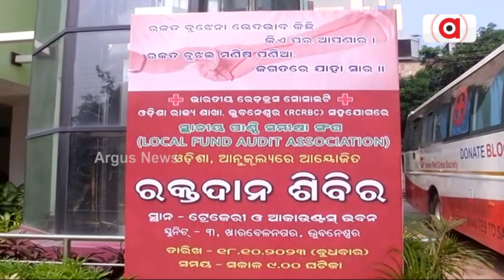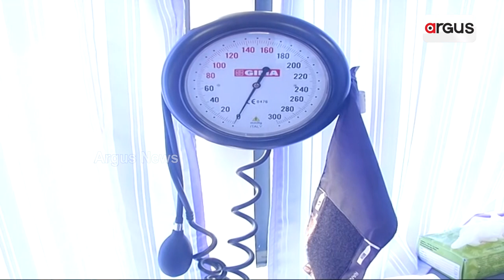Blood Donation Camp Organised In Bhubaneswar